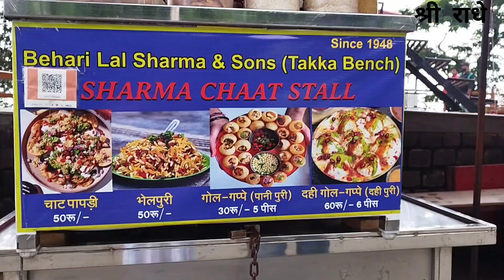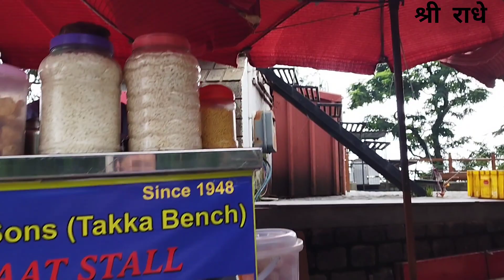Ek Or Happy Day Baccho ke Sath।HorseRiding🐎 Icecream🍦Vlog